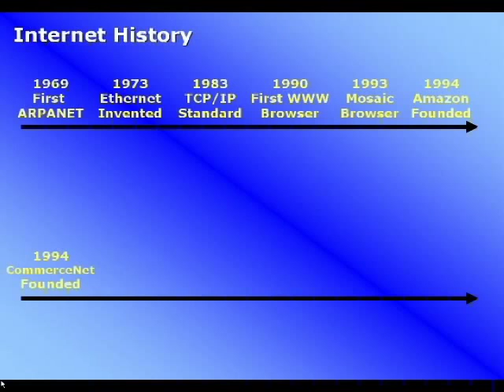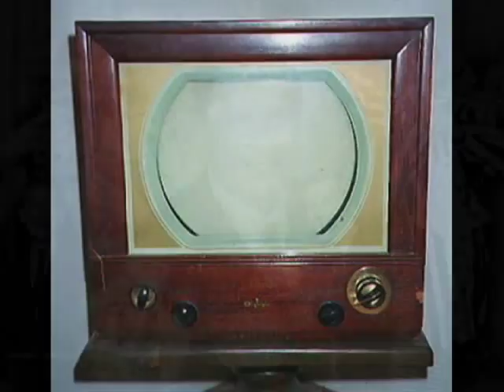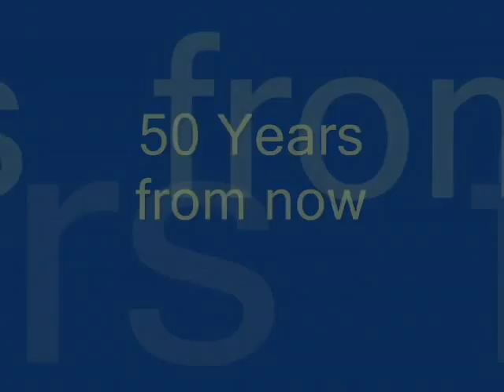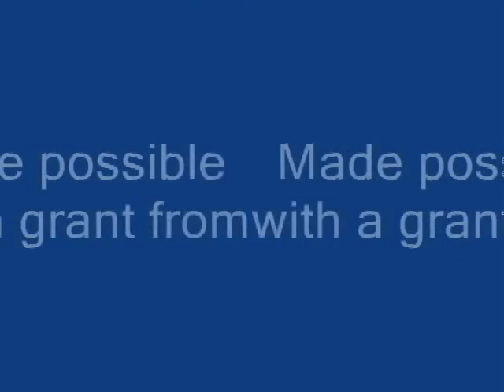Internet Veterans Reminisce On The Early Days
To support my efforts to create more clips please donate to me What I am presenting here is a rough cut of a never completed television documentary where I interviewed Internet big thinkers.  The interviews were conducted in 2001.  I place it on YouTube now hoping that it will be helpful to those studying Internet history.